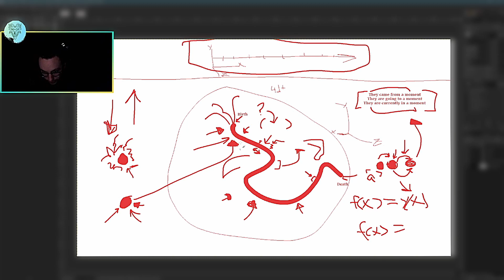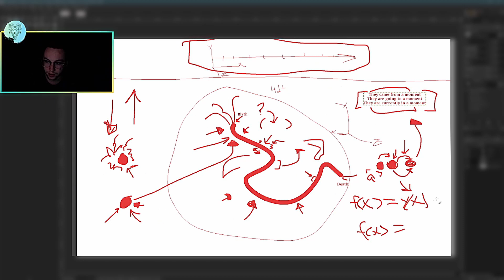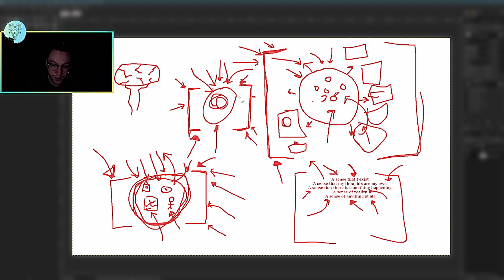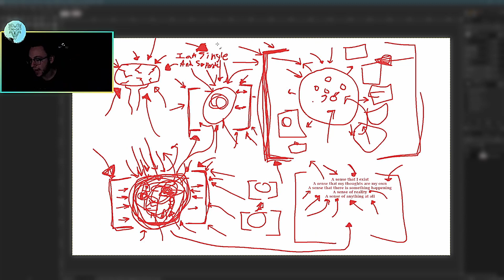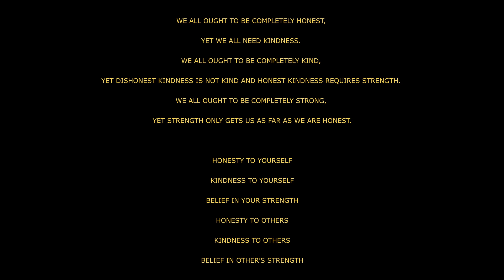THE FUNDAMENTAL STRUCTURE - Dreams of Existence | Part 2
What structure lies fundamental to our reality?

Red arrows will consume all

0:00 Intro
0:42 The Concept of 'Nothing'
2:58 Defining Existence
4:27 Defining The Contents
6:49 A Sense or Acknowledgement
8:40 You Are The Contents of Existence
13:10 Explaining Experience
15:38 Outro